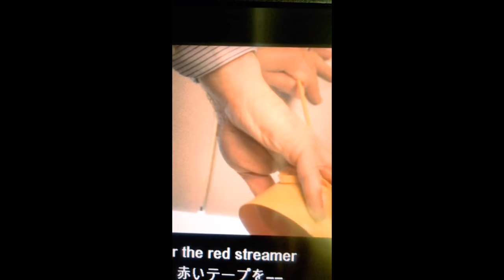Japan Vlog Chapter 9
Previous Video